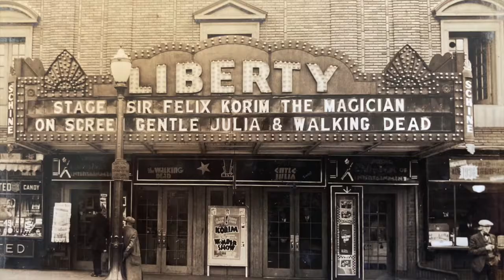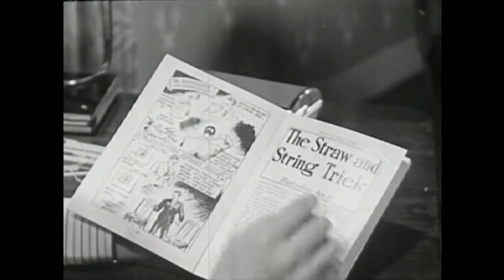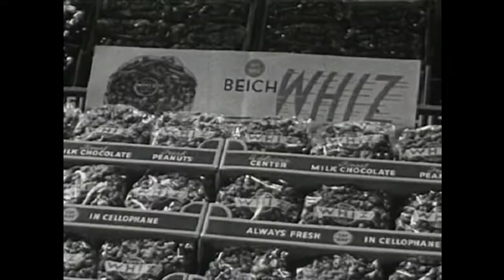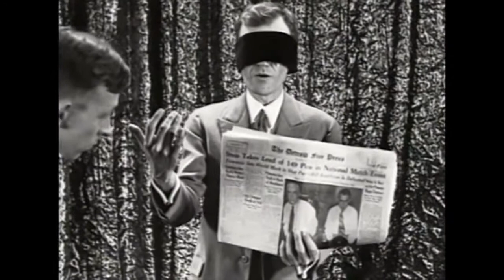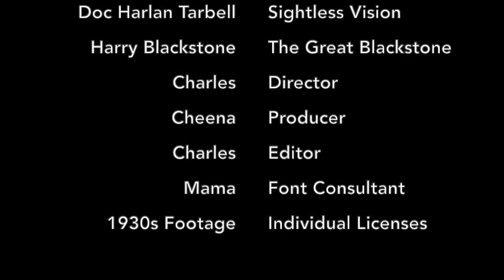Magic from the 1930s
Magic from the 1930s is a short film made by a member of the I.B.M. Hollywood Ring 21. Footage is from the 1930s and includes performances by the Masters of Magic, Doc Harlan Tarbell, and the Great Harry Blackstone.

The film was made for viewing at the 2021 September Ring meeting honoring the founder of Ring 21, Caryl Fleming.

Individual licenses were purchased for all of the footage and music tracks.